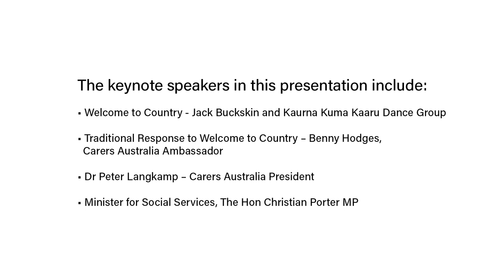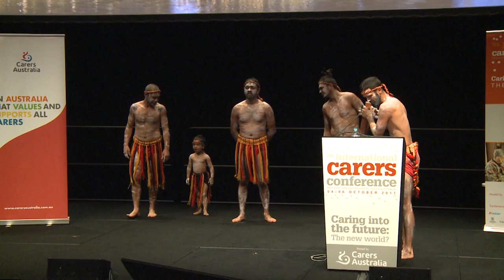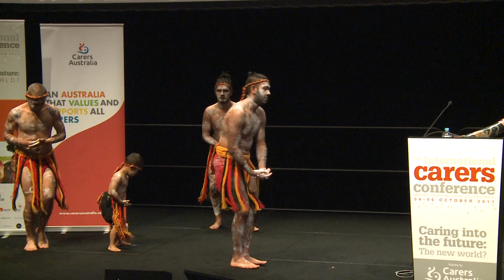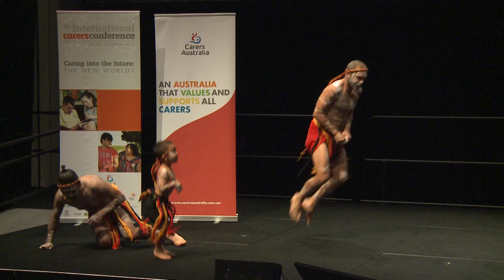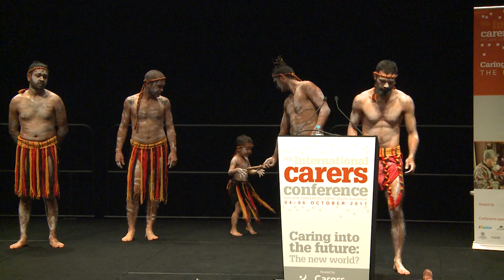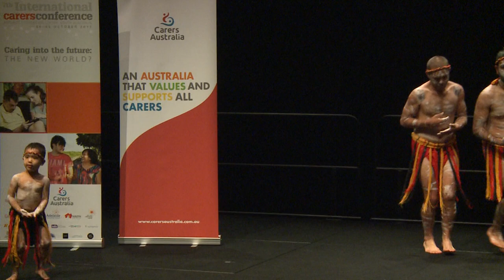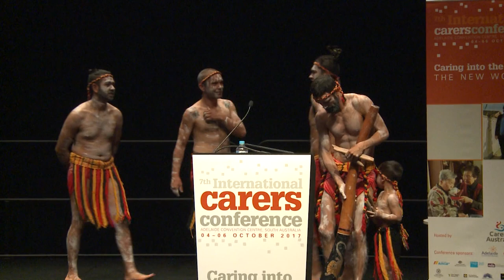7th International Carers Conference - Wednesday 4 October 2017, keynote address session one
The keynote speakers in this presentation include:
-Welcome to Country - Jack Buckskin and the Kaurna Kuma Kaaru
 Dance Group
-Traditional response to Welcome to Country - Benny Hodges,
 Carers Australia Ambassador
-Dr Peter Langkamp, Carers Australia President
-Minister for Social Services, The Hon Christian Porter MP